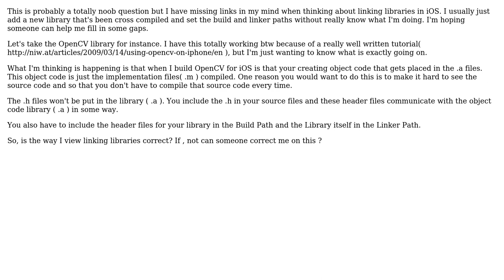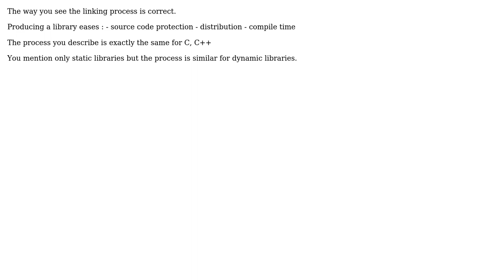Software Engineering: Linking Libraries in iOS? (2 Solutions!!)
Software Engineering: Linking Libraries in iOS?

With thanks & praise to God, and with thanks to the many people who have made this project possible! | Content (except music & images) licensed under CC BY-SA | Music | Images & others | With thanks to user rockeye user K.Steff user Bob Dole and the Stack Exchange Network Trademarks are property of their respective owners. You are responsible for your own actions.